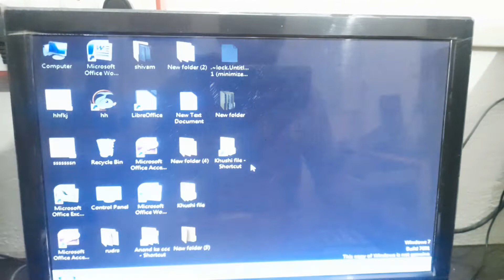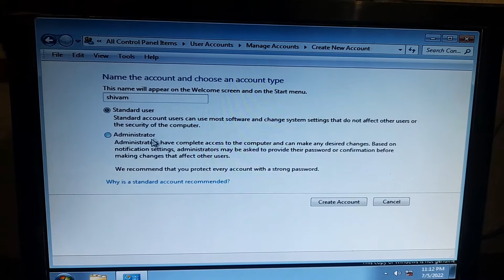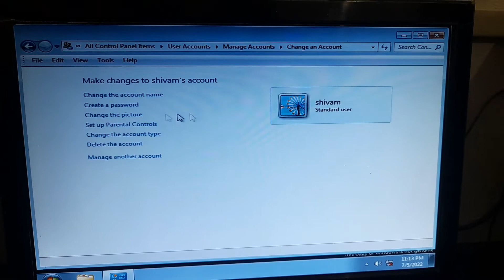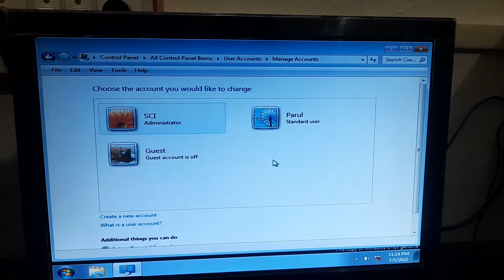how to create New users account in computer | नया user कैसे बनाये लैपटॉप या कंप्यूटर में